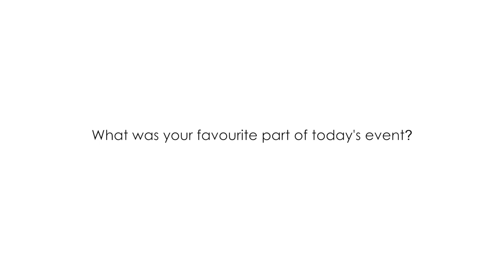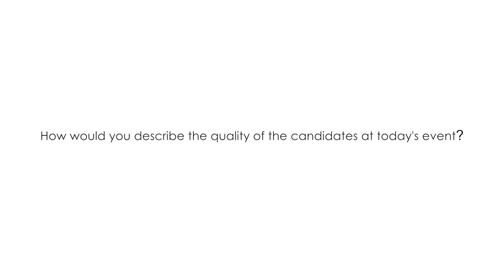Charlotte Leer - HSBC